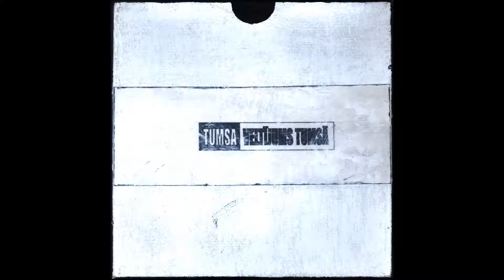t.u.m.s.a - B...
Veltījums tumsā (1988)